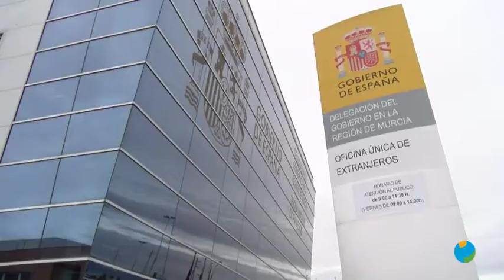29/10/2019 Más de un año de espera para conseguir cita en Extranjería